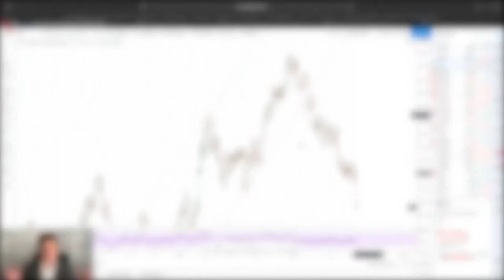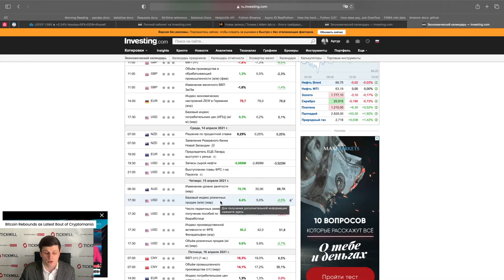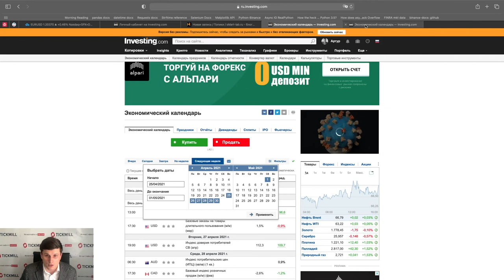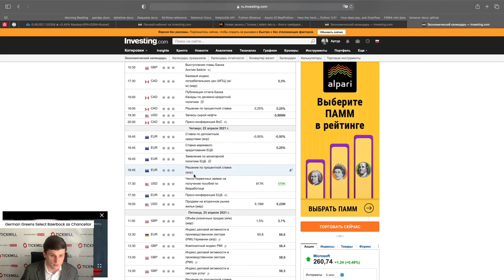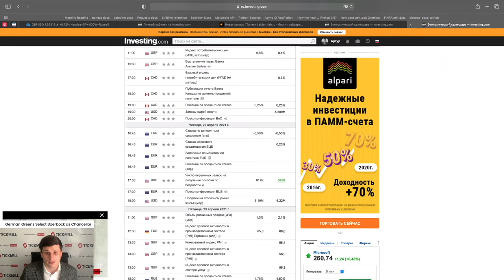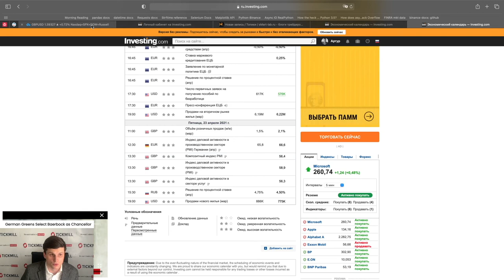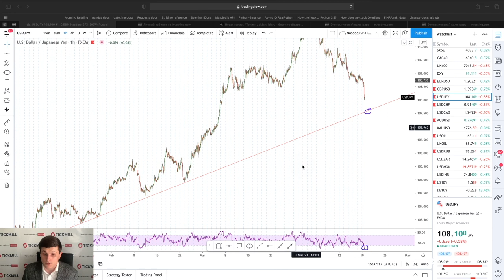💲Валютная Аналитика Tickmill | EURUSD, GBPUSD, USDJPY: обзор по валютным парам 19.04.2021